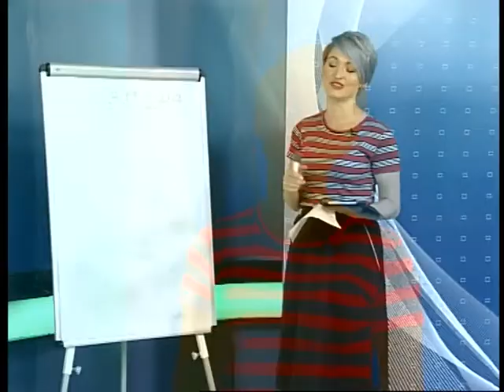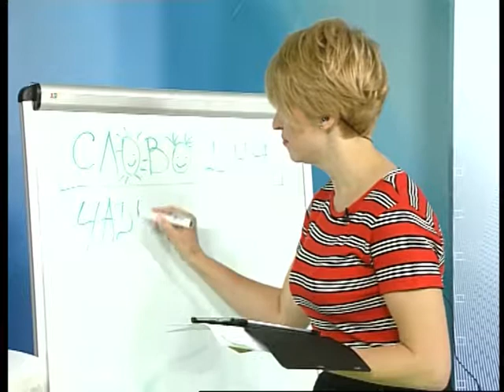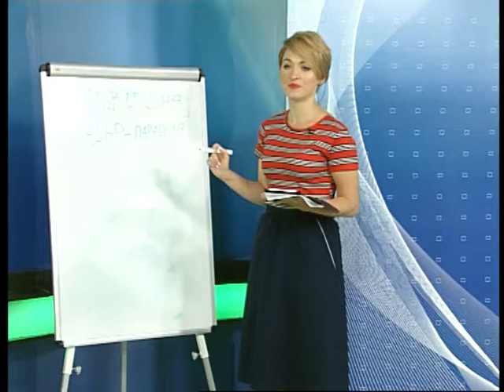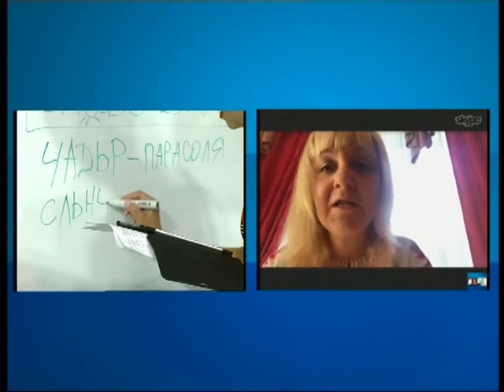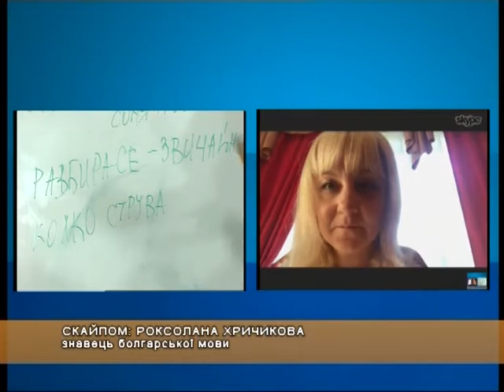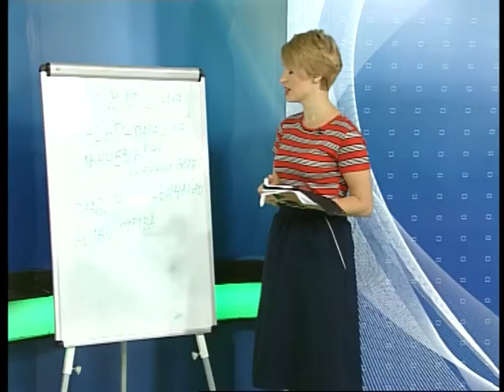"Добрий ранок" 25.05.2018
Рубрика Слово дня. Вивчаємо болгарську мову